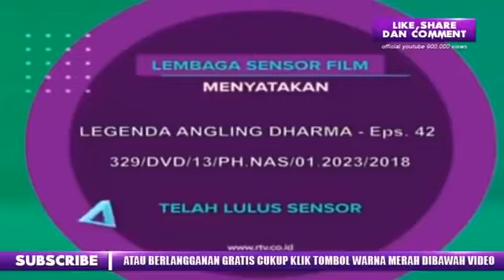angling darma episode:42 kesaktian kashmala)